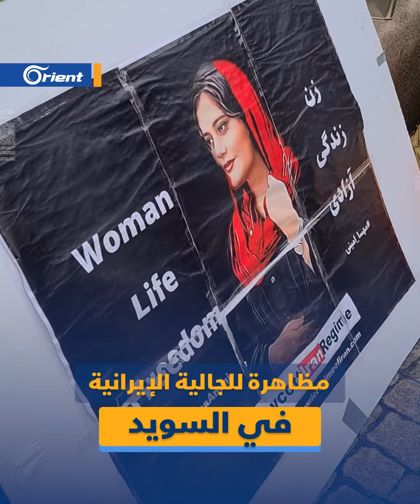مظاهرة للجالية الإيرانية في مدينة مالمو السويدية ضد نظام الملالي